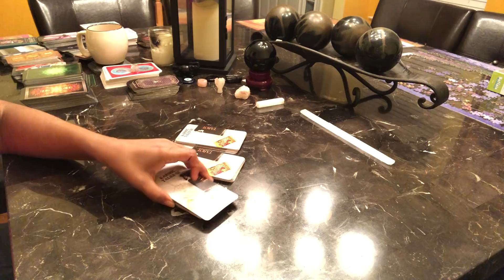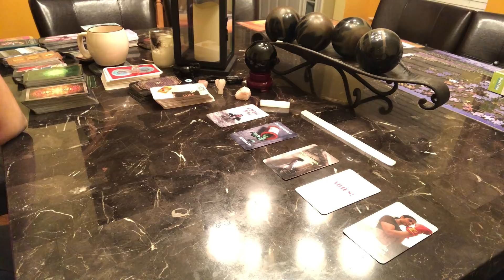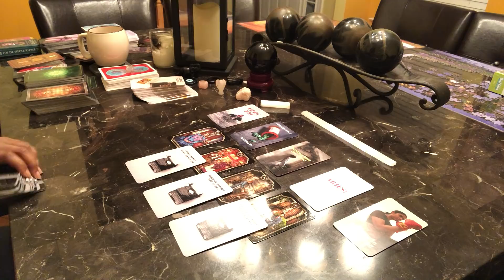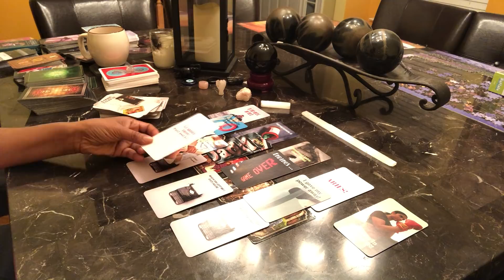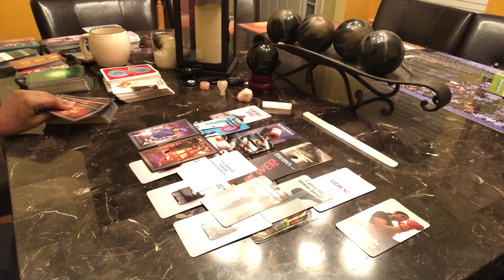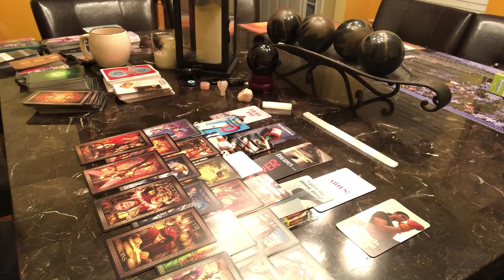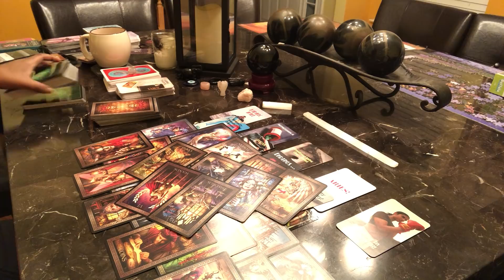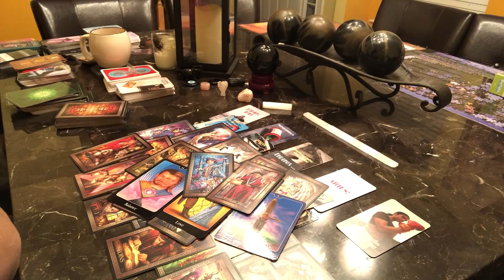DM, WAS A SUGAR DADDY THAT CONTRACTED A STD/ENDED IT & COMING 2 YOU FOR BALANCE & LOVE. WIN OR LOSE